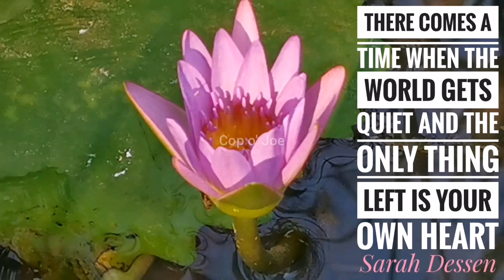Water Lily Time Lapse Video | ASMR Nature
☕ Water Lily Time Lapse/ASMR | There Comes a Time When the World Gets Quiet and the Only Thing Left is Your Own Heart. So You'd Better Learn the Sound of it. Otherwise You'll Never Understand What it's Saying (Sarah Dessen)
🎓 In Order to See Birds it is Necessary to Become a Part of the Silence | Robert Lynd | COJ Quotelections
🎓 COJ Quotelection: Sarah Dessen
Other than the "Butterfly Intro",